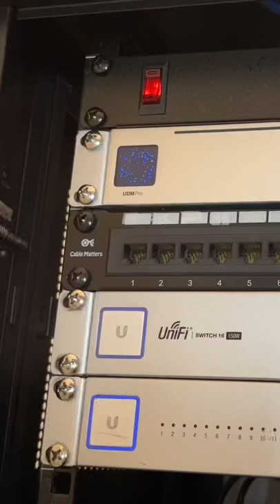New Patch Panel, Keystones, and Patch Cables.